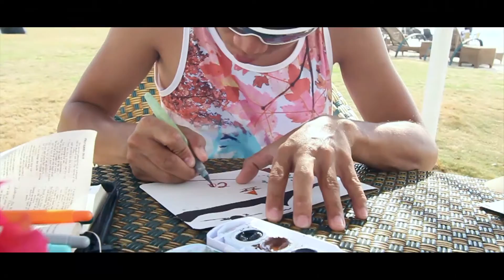Cavada Summer Outing 2016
The continuing family tradition, a yearly summer getaway with the family. Held in Casa Del Mar, San Remigio, Cebu.

BG Music : The Chainsmokers  Tritonal - Until You Were Gone ft. Emily Warren